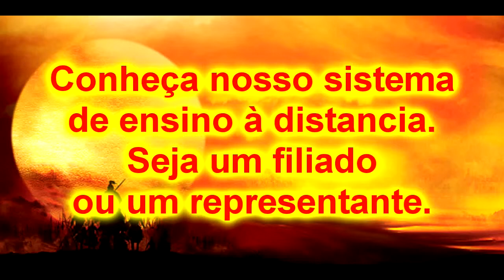Bujutsu Ninjutsu Iga e Koga no den 19 e mais